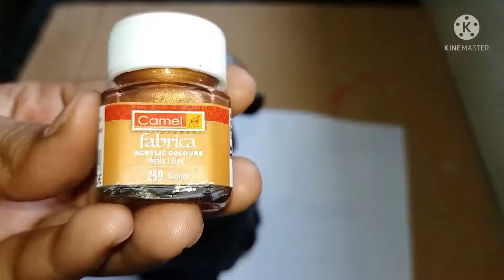coconutshell doll💃/decarative piece/ఇల simple గ చెయ్యవచ్చు💃...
coconutshell
cardboard
plastic bottle pieces
white cement
acrylic colours
acrylic metallic colours..